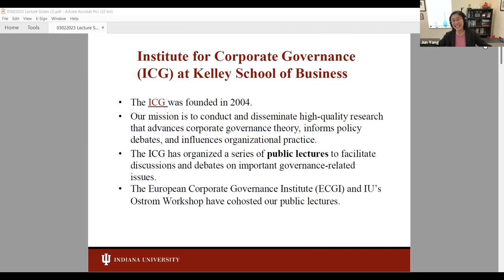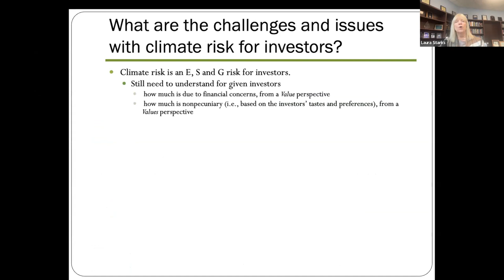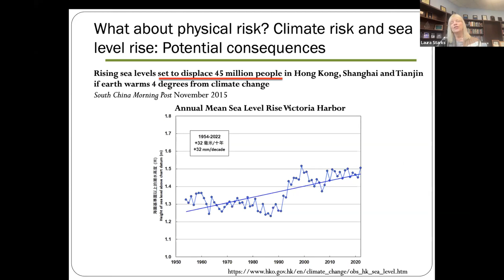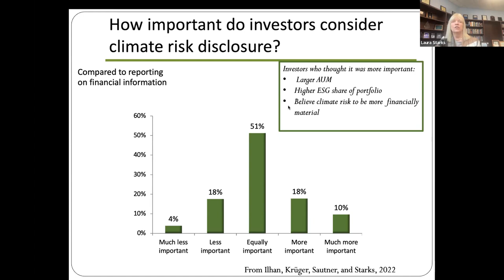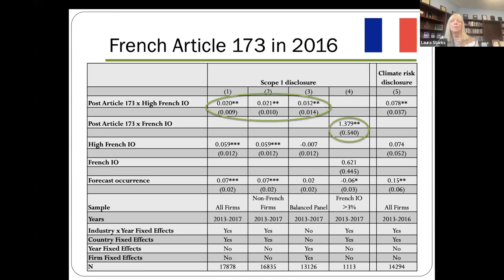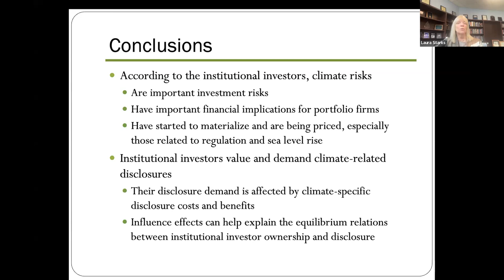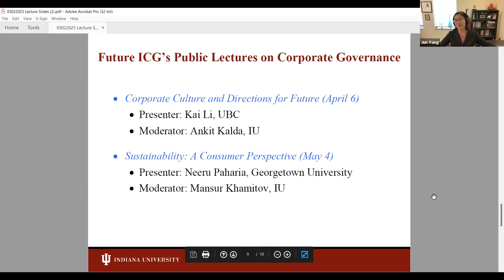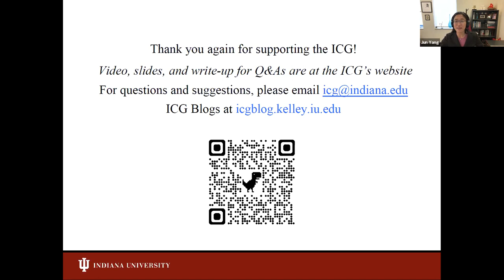Climate Risk and Institutional Investors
The Kelley School of Business's Institute for Corporate Governance (ICG), in partnership with the Ostrom Workshop at Indiana University and ECGI, organized a public lecture on corporate governance, "Climate Risk and Institutional Investors" on March 2, 2023, with presenter Laura Starks. The lecture included a Q&A session.